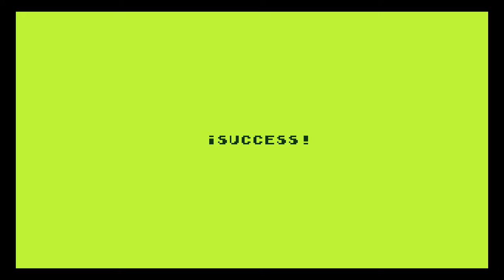Boskeopolis Land - Bough Down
What will likely be the 2nd forest level o' Boskeopolis Land.